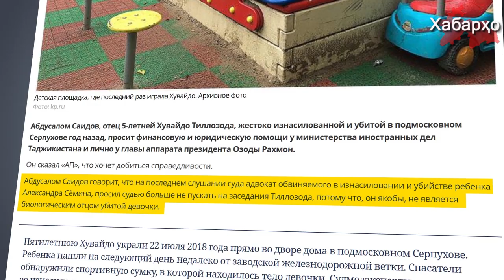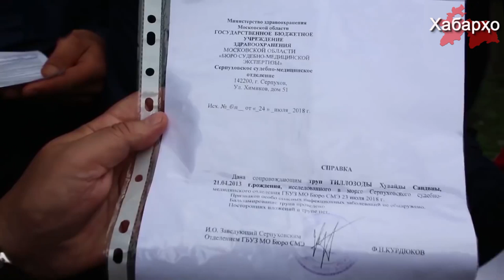Убийца таджикской девочки пытается избежать наказания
Убийца таджикской девочки Хувайды всячески пытается избежать наказания.